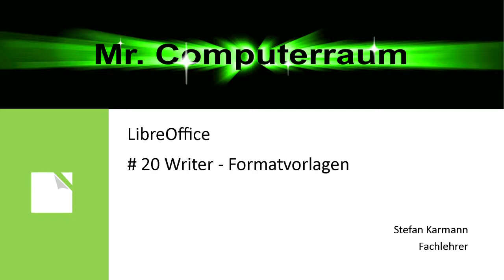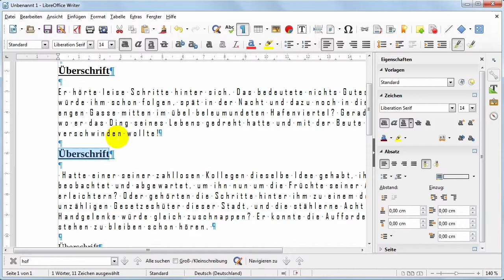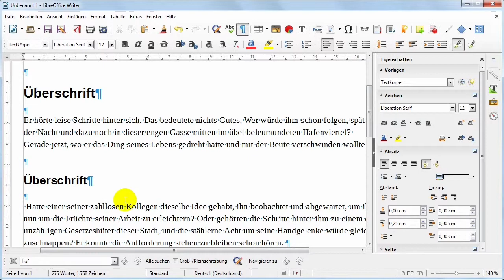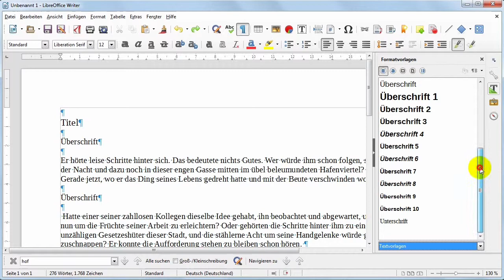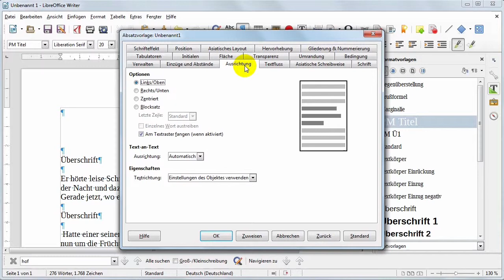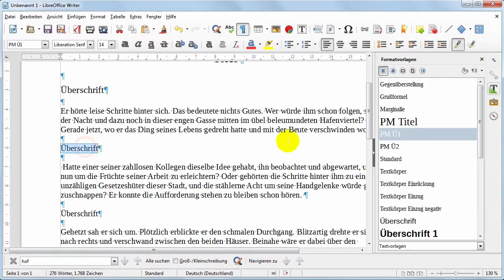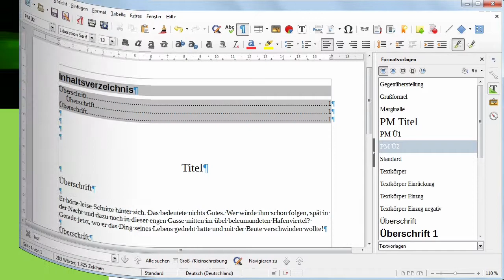20 Writer Formatvorlagen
Sinn und Zweck von Formatvorlagen ist ein einheitliches Layout mehrseitiger Texte zu schaffen. Dabei kann man die Vorlagen in LibreOffice verwenden oder auch eigene Formatvorlagen erstellen.